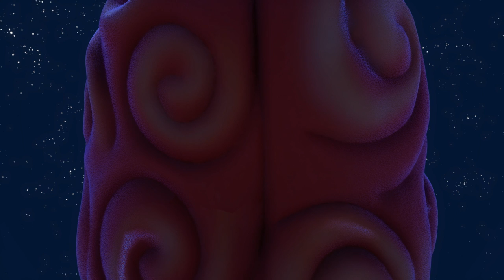Plants vs. Zombies Garden Warfare - PC Launch Trailer (SPA) *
PvZGW Prepárate para el combate en las afueras, Plants vs. Zombies Garden Warfare llega hoy a PC. Los shooters ahora son extraños.